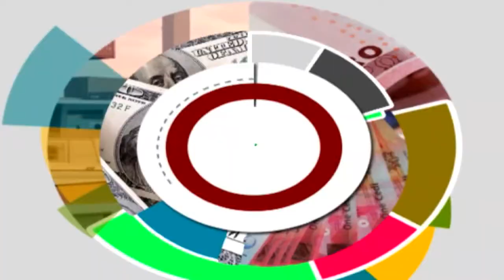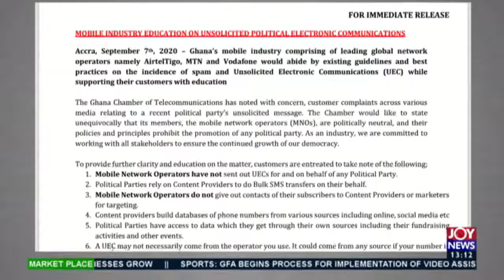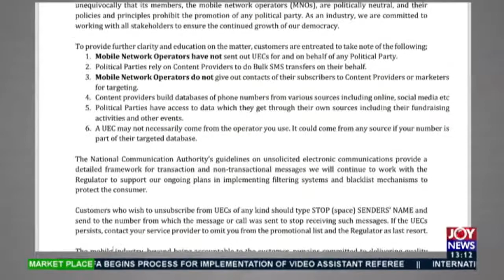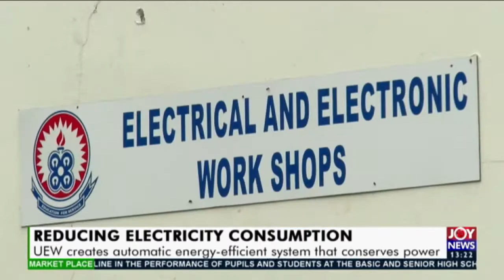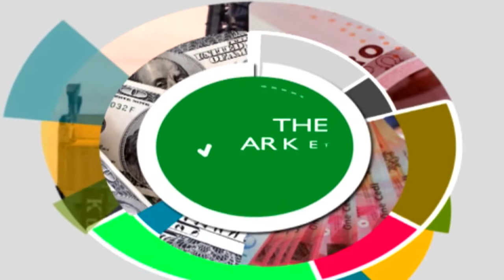The Market Place on JoyNews (8-9-20)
Click on the Timestamps below to watch your favourite stories:

00:05   Headlines

00:48   Agyapa Royalties Deal: CSOs accuse gov’t of massaging data given them - The Market Place on JoyNews (8-9-20)

05:56  Turning the Economy Around: NDC flagbearer announces ambitious stimulus programme - The Market Place on JoyNews (8-9-20)

08:23   Ban on Importation of Salvaged Cars: Auto dealers welcomes NDC’s pledge to scrap law if elected - The Market Place on JoyNews (8-9-20)

12:10   Tourism Infrastructure: GTA to improve on tourist sites as World Bank makes funding available - The Market Place on JoyNews (8-9-20)

15:31   Paternity Leave: Vodafone Ghana implements 4-month leave days for male workers - The Market Place on JoyNews (8-9-20)

20:58  Reducing Electricity Consumption: UEW creates automatic energy-efficient system that conserves power - The Market Place on JoyNews (8-9-20)